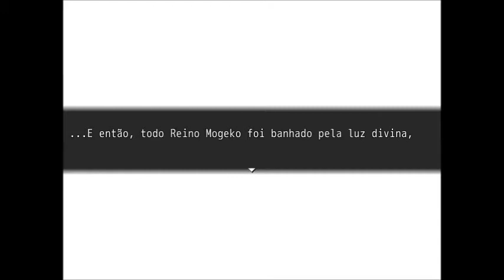Castelo Mogeko 7F (Final)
Gameplay do jogo "Castelo Mogeko"  (final normal e final feliz (?))